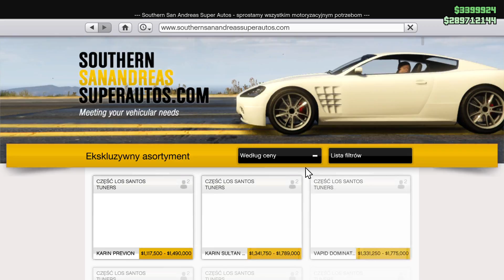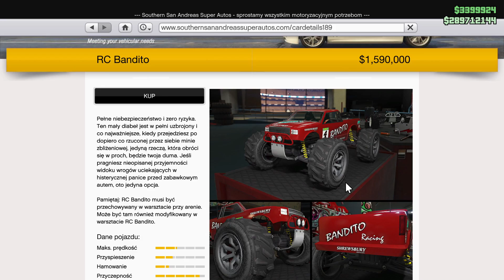300,000$ w 5 MINUT *OGRANICZONY CZAS* | GTA ONLINE